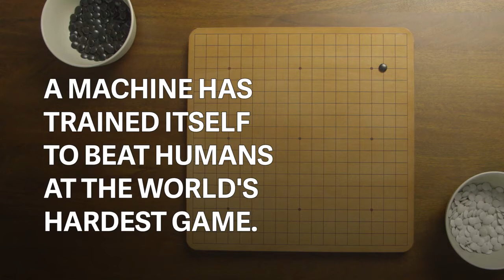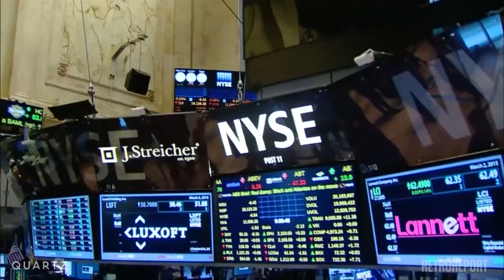Google’s DeepMind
The very human implications of a self-taught machine playing the world’s hardest game

The ancient strategy game of Go may have met its ultimate match.
The brain-taxing board game is a little like an Eastern version of chess, except many times more complex. It has millions of devotees in China, Korea and Japan. Many of them tuned in today to watch an artificial intelligence computer built by Google’s DeepMind beat the world champion, Lee Sedol, in the first of a five-game contest.
Duels like these don’t come often. That’s because the vast majority of human-versus-machine contests are rarely worth watching at all. Either the humans would so obviously win—try getting a machine to write jokes—or we’d so obviously lose. You wouldn’t run a race against a car, or try to out-hammer a steam drill.
But every once in awhile, a technological moment comes when the man-machine match-up gives us a fight worth watching. (Just ask John Henry.) DeepMind vs. Lee Sedol is one of those moments. But as the video above shows, the stakes of this week’s historic battle may not be what you think.
This video was produced in collaboration with Retro Report.